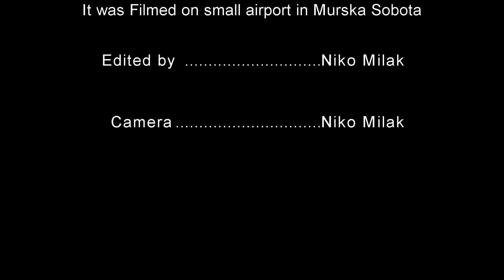Preparation For RedBull AirRace COMPETITION -(In Rakičan)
Preparation for RedBull AirRace (between Murska Sobota and Bakovci near Rakičan).
Songs:
-The Script - Hall of Fame ft. will.i.am.
-Moby Porcelain
-OVERWERK - "Daybreak" (GoPro HERO3 Edit)
               We had alot of fun, whatching Pilots flying fast between Obstacles.